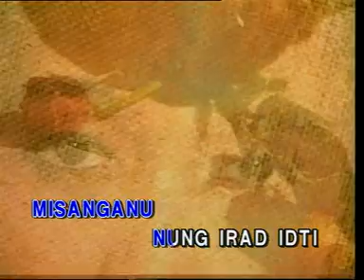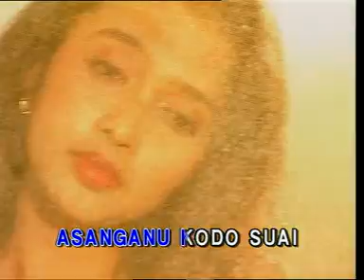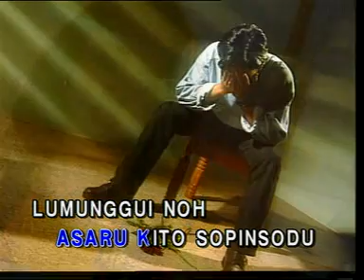Songonuan Ku Ika-Mega Dusun 4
Lirik:Jikin Guran